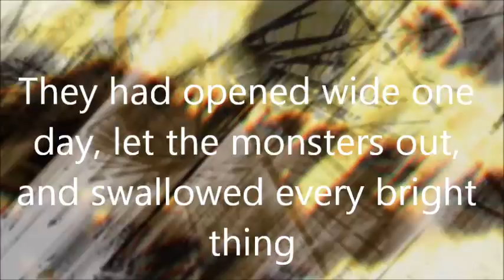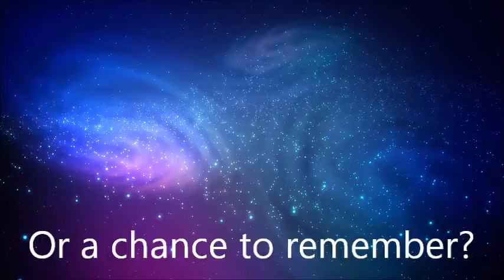Trailer for Prisoner 374215 (by Angel Martinez)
Book trailer for Prisoner 374215 by Angel Martinez (short, dark M/M story)

Featured as Book of the Month (August 2013) by the Goodreads Group PNR NaUBA

Movie by ~Sofia